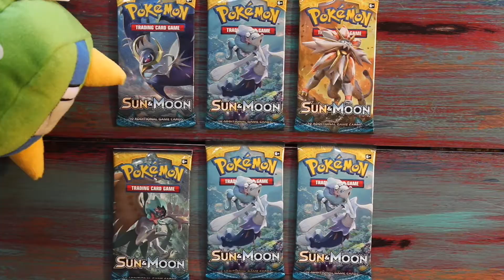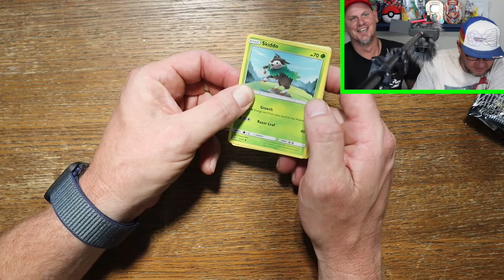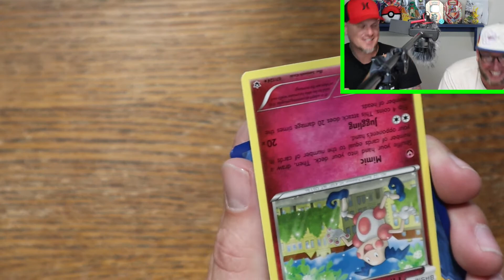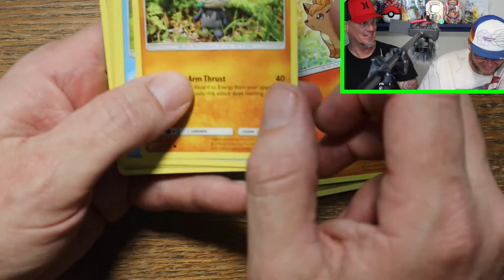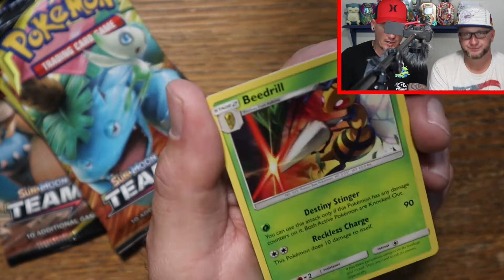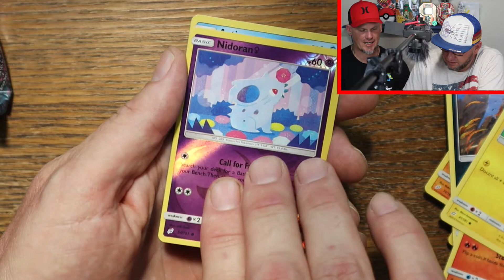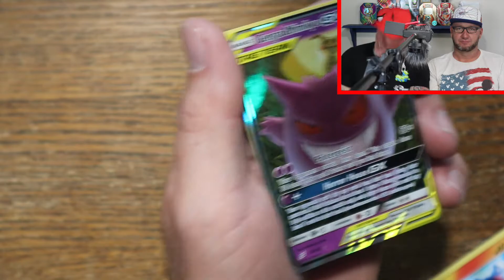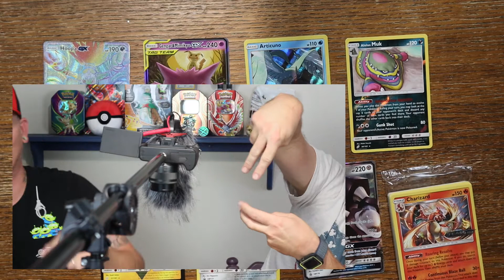POKEMON MELMETAL GX BOX & TEAM UP OPENINGS!!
What an amazing discovery! The newly discovered Mythical Pokémon Meltan and Melmetal are stepping into the spotlight in the new Pokémon TCG: Melmetal-GX Box. This collection includes foil cards of these astonishing Metal-type Pokémon and all the power of a Pokémon-GX. Plus, tear into 4 Pokémon TCG booster packs to expand your collection!The promo card you'll receive is a cool collector's item, with a shiny foil stamp marking it as a Prerelease promo. It can also be used in your deck, and you're likely to wind up with plenty of cards that match its type. Take a look at the four promo cards available at Sun & Moon—Team Up Prerelease tournaments, and get some tips to make the most of the one you receive.